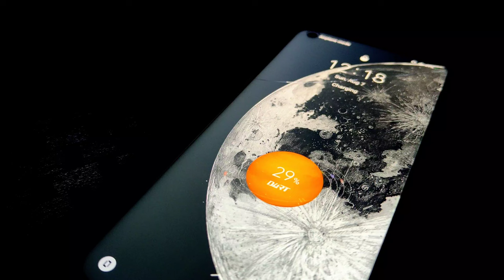HD Mobile charging | No Copyright | All stocks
Mobile charging | No Copyright | All stocks